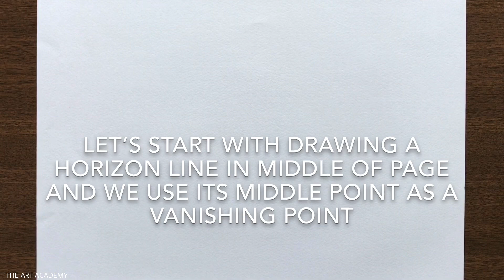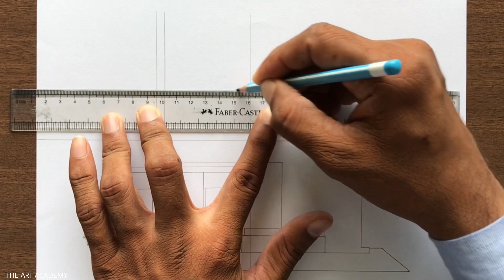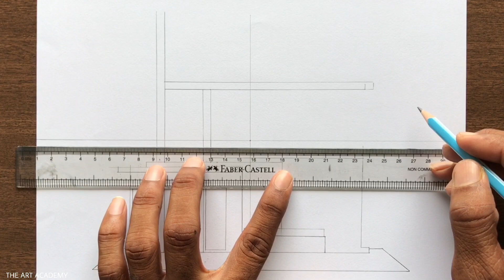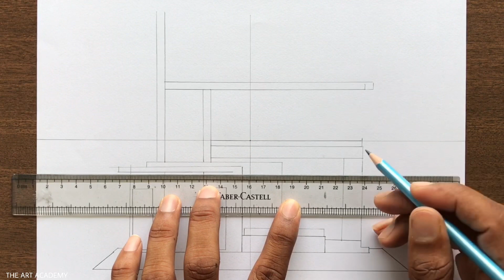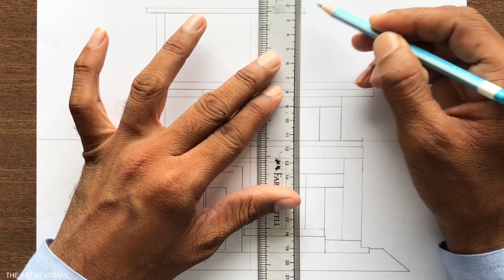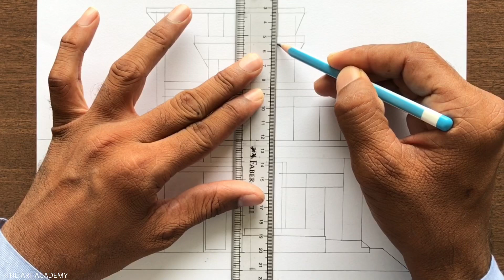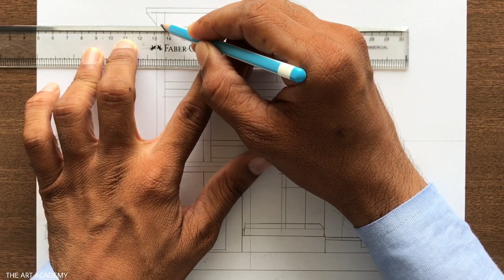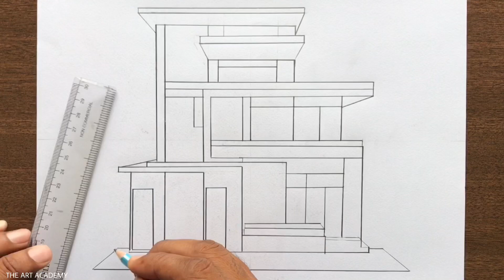How to Draw a House using One-Point Perspective Step by Step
A House Drawing in 1-Point Perspective Step-by-step for Beginners in Easy Way